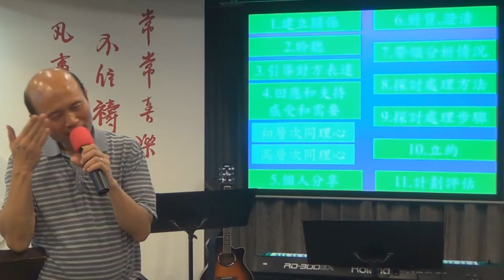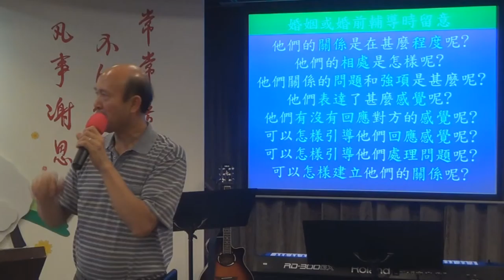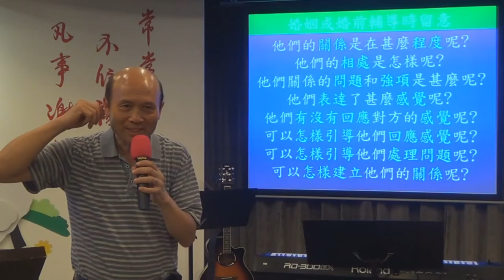45.輔導的要點-葉牧師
輔導的要點